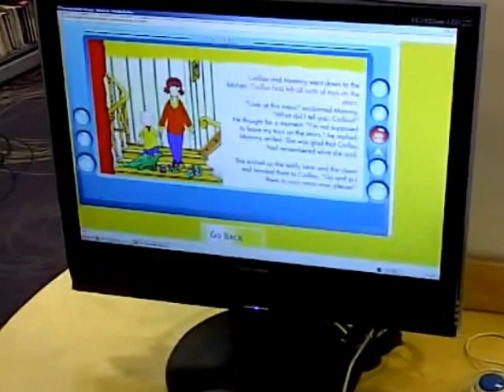Ayan at the Library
2 yrs and 2 months